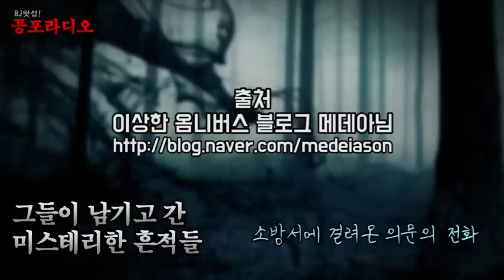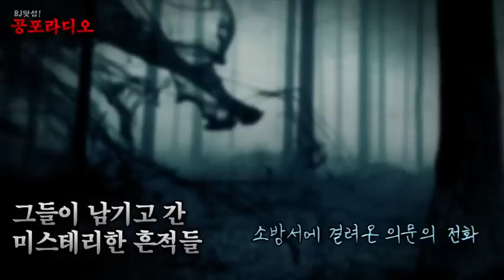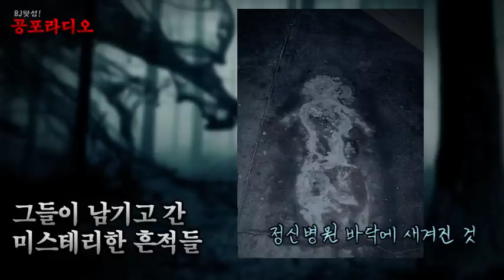[왓섭! 미스테리] 그들이 남기고 간 미스테리한 흔적들